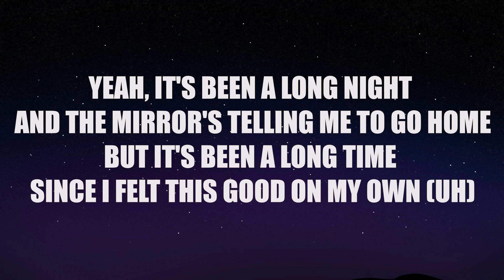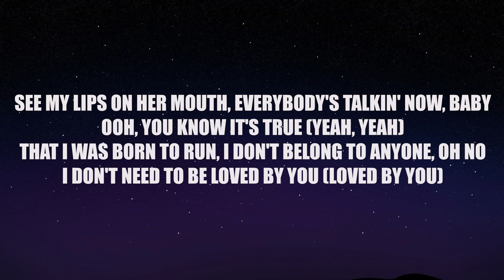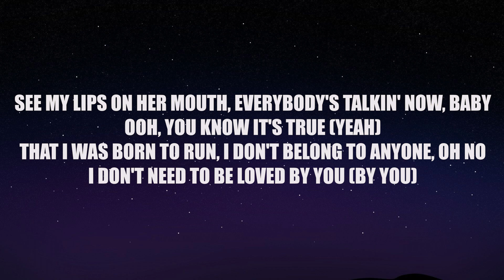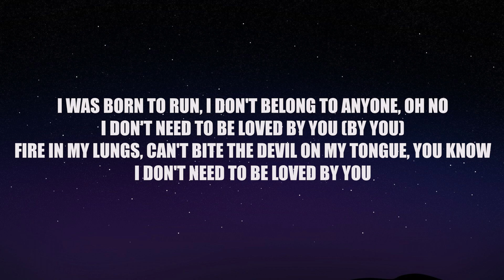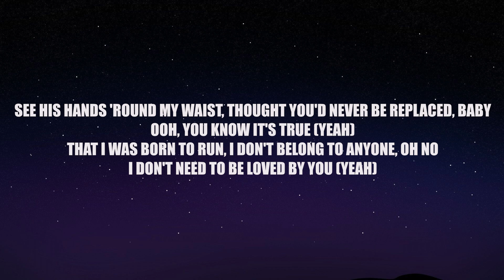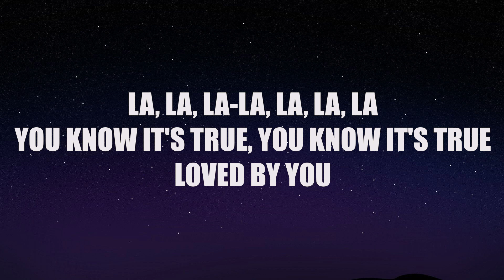Miley Cyrus - Midnight Sky (Lyrics)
YEAH, IT'S BEEN A LONG NIGHT AND THE MIRROR'S TELLING ME TO GO HOME
BUT IT'S BEEN A LONG TIME SINCE I FELT THIS GOOD ON MY OWN (UH)
LOTTA YEARS WENT BY WITH MY HANDS TIED UP IN YOUR ROPES (YOUR ROPES)
FOREVER AND EVER, NO MORE (NO MORE)

THE MIDNIGHT SKY IS THE ROAD I'M TAKIN'
HEAD HIGH UP IN THE CLOUDS (OH, OH)

I DON'T NEED TO BE LOVED BY YOU (BY YOU)
SEE MY LIPS ON HER MOUTH, EVERYBODY'S TALKIN' NOW, BABY
OOH, YOU KNOW IT'S TRUE (YEAH, YEAH)
I DON'T NEED TO BE LOVED BY YOU (LOVED BY YOU)

SHE GOT HER HAIR PULLED BACK 'CAUSE THE SWEAT'S DRIPPIN' OFF OF HER FACE (HER FACE)

OOH, YOU KNOW IT'S TRUE (YEAH)

OH
I DON'T HIDE BLURRY EYES LIKE YOU

SEE HIS HANDS 'ROUND MY WAIST, THOUGHT YOU'D NEVER BE REPLACED, BABY
I DON'T NEED TO BE LOVED BY YOU (YEAH)

LA, LA
YOU KNOW IT'S TRUE, YOU KNOW IT'S TRUE